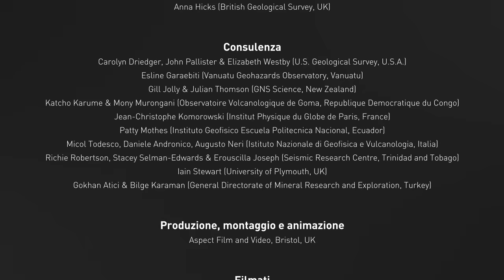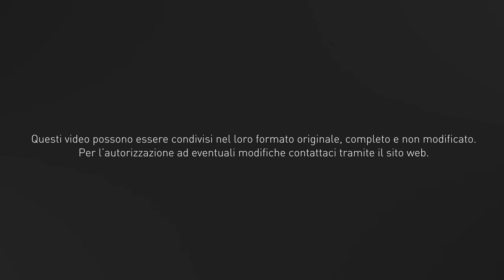Lava - La pericolosità (VolFilm)